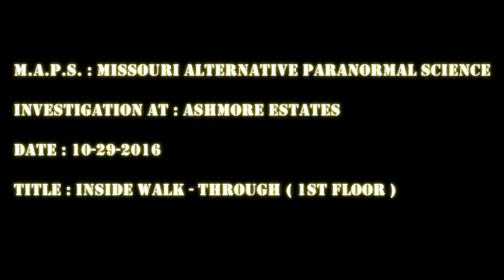Ashmore Estates ( 10/29/2016 ) Ashmore , Illinois : 1st Floor - Inside Walk Through